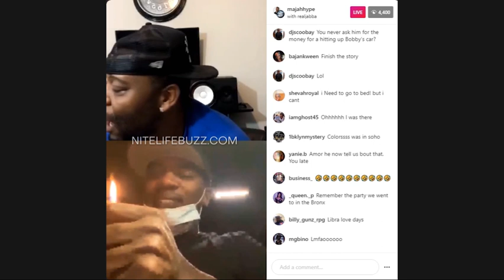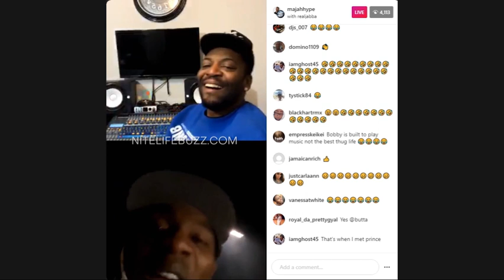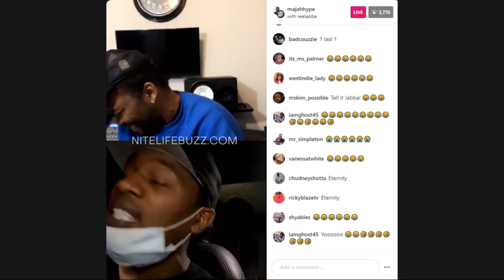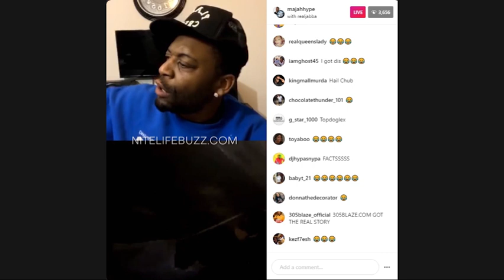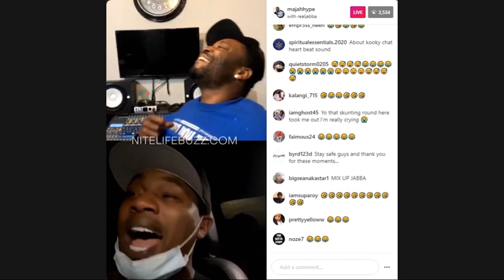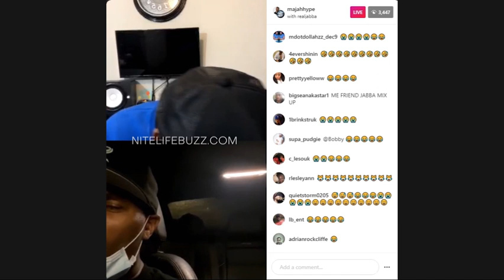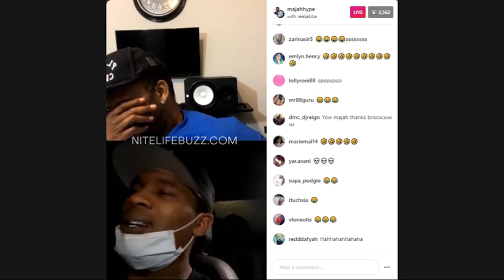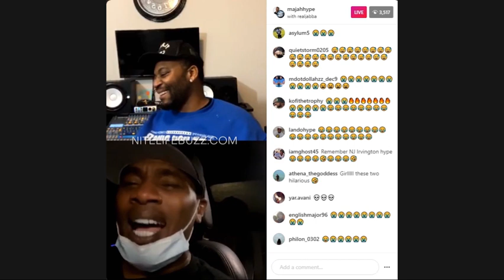Majah Hype & Jabba Tell NY Dancehall Stories Part 02 - NiteLifeBuzz.com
Jabba & Majah Hype share stories. TIME MARKERS BELOW

00:00 - Majah Hype fights
05:00 - Bobby Konders & Lando Hype
06:08 - Bobby Konders vs Banky Hype
08:30 - Shortman vs S&S Sound
13:10 - Big June vs Steelie Bashment
14:03 - DJ Country The Truth & GMC The Musical Truck
16:44 - Massive B's Japan & Germany Tours
19:39 - Bobby Konders misses flight to Bermuda
21:55 - Chronicle gets arrested on flight from Japan with Massive B
28:08 - Bobby Konders stories